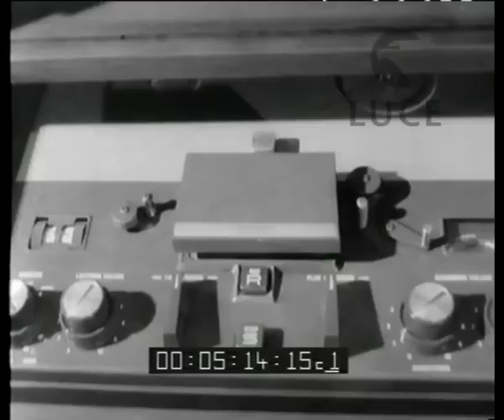Mina e le fate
Intervista a Mina
   Descrizione sequenze:Teddy Reno colloquia con un uomo ; Little Tony parla con degli amici ; Mina arriva in sala accompagnata da un uomo ; immagini di alcune attrezzature discografiche e di registrazione ; Mina sorride mentre osserva gli strumenti insieme ad altre persone ; un mangiadischi ; un megafono ; Mina viene intervistata ;